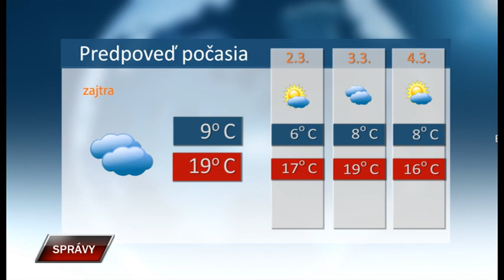Spravy 29 2 2024